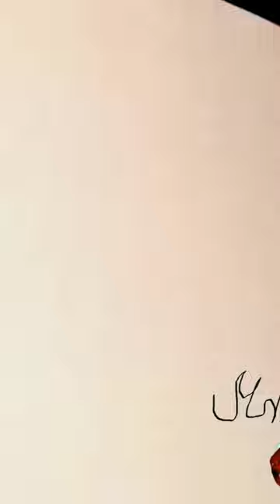How to Draw Mr Peabody Easy in 15 Seconds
How to Draw Mr Peabody Easy in 15 Seconds and Color | The dog From Mr Peabody and Sherman Movie | Drawing Time Lapse